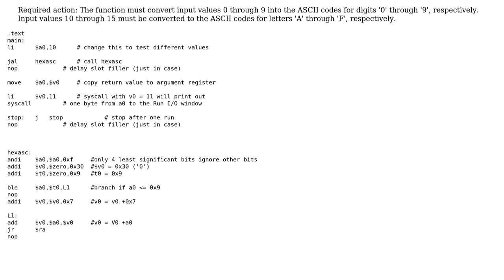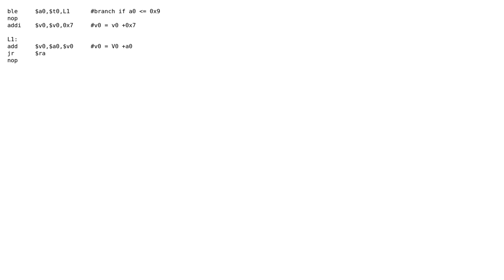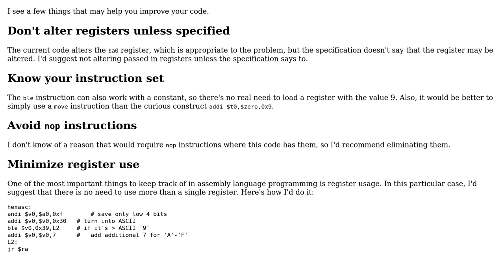Code Review: Converts numbers in range 0 through 15 into ASCII-coded character '0' through 'F'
With thanks & praise to God, and with thanks to the many people who have made this project possible! You are responsible for your own actions.